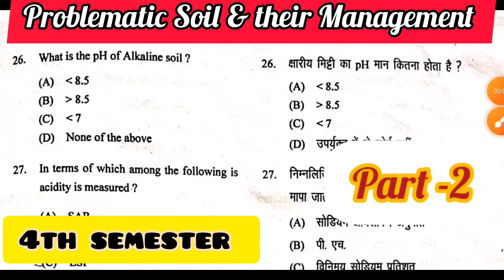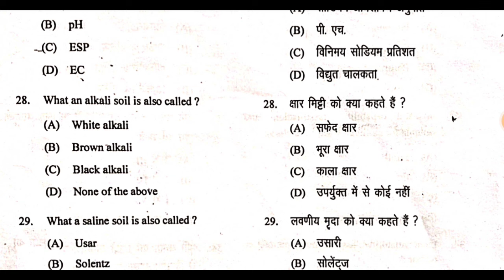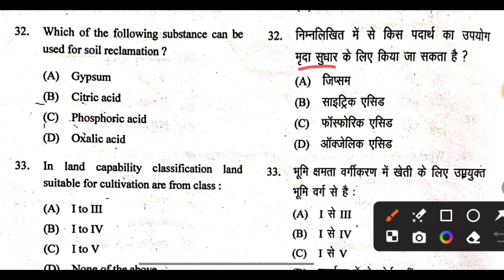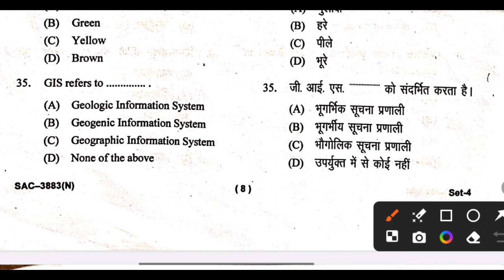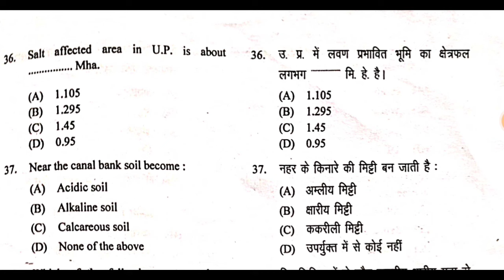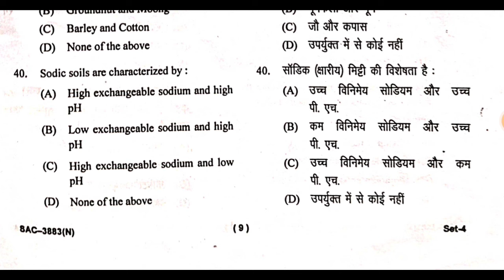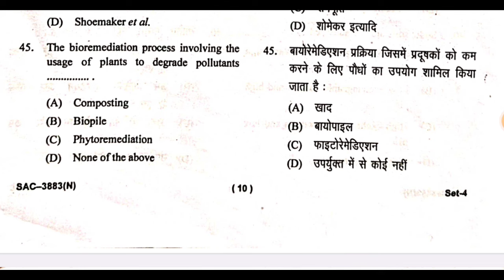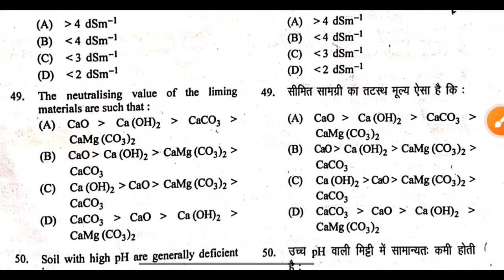Problematic Soil and Their Management previous Paper Objective question B.Sc Agriculture mcqs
Answer key👉 08/07/2022
                  Subject -  problematic Soils and Their management

Don't Forget :-